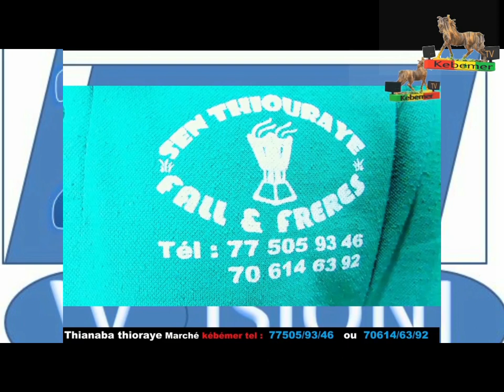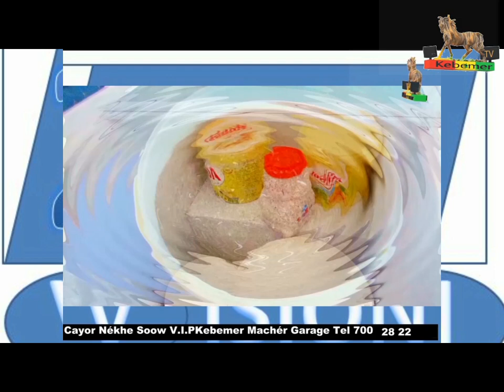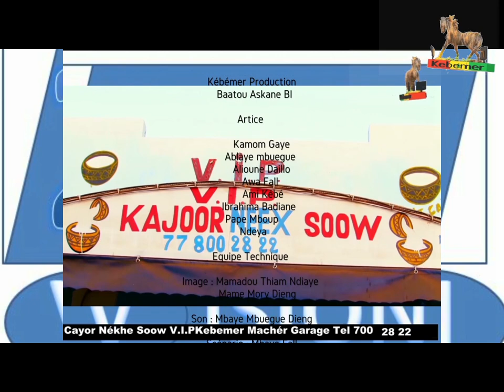prokkhe 3ém partie kébémer production officiel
quatier : mbabou route Nactional N2 apres boulangerie mbasine kebe